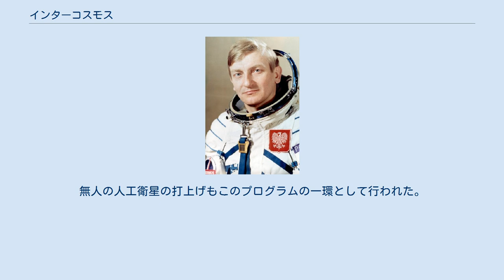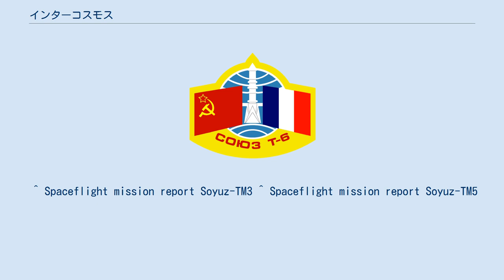インターコスモス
アフガニスタン・ロシア関係
キューバ・ロシア関係
シリア・ロシア関係
ソビエト連邦・チェコスロバキア関係
ハンガリー・ロシア関係
インターコスモス（ロシア語: Интеркосмос〈インチェルコースマス〉、英語: Intercosmos）は、ワルシャワ条約機構の同盟国と協力しておこなわれたソビエト連邦の宇宙探査計画である。
ジャン＝ルー・クレティエンがサリュートを訪れる等、フランスやインド等のソ連に賛同的な国も利用できた。
 最も有名なインターコスモスのミッションは、1978年から1988年にソ連人以外の14人がソユーズで飛行したことである。
無人の人工衛星の打上げもこのプログラムの一環として行われた。
 有人ミッションのほとんどはサリュート6号およびサリュート7号でおこなわれ、ミールで3回実施されて終了している。
インターコスモス計画終了後は、国際共同飛行へと移行した。
 東ドイツの切手 ^ Интеркосмос 러시아어 사전（ロシア語辞典）、NAVER 사전, 朝鮮語。
2021年4月11日閲覧。
 ^ 「インターコスモス」『ブリタニカ国際大百科事典 小項目事典』コトバンク。
2021年4月11日閲覧。
 ^ Spaceflight mission report Soyuz-TM3 ^ Spaceflight mission report Soyuz-TM5